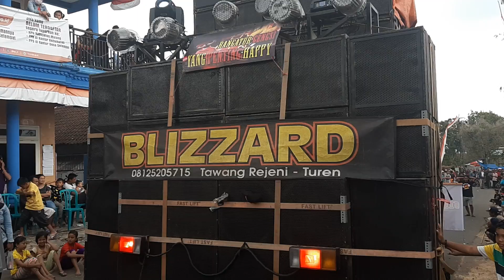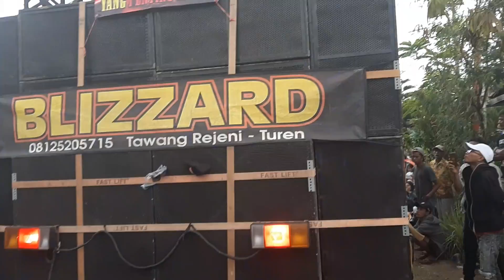"BLIZZARD" Sound karnaval CODO 30-9-2018